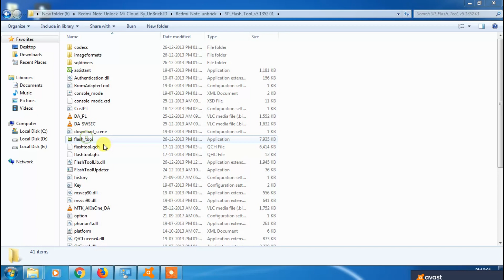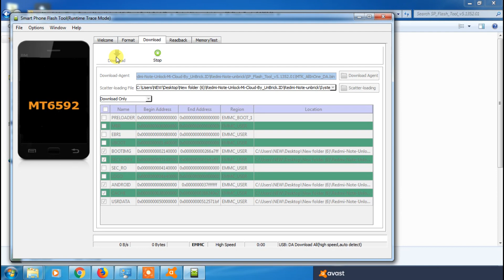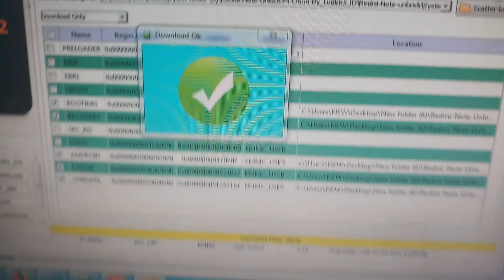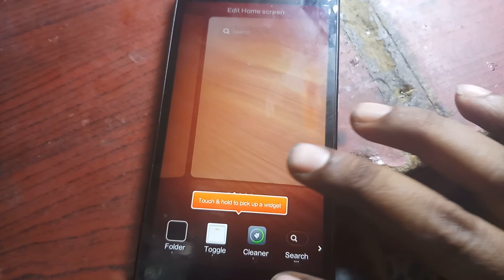xiaomi redmi note 1w 2013121 remove Mi account Lock 1000%Done